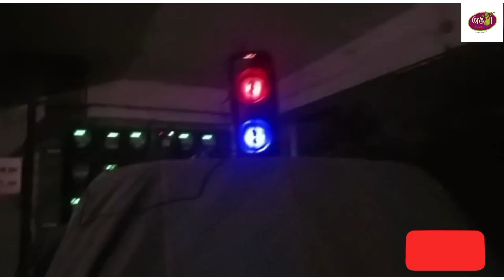এক কেৰাহী হাঁহ কিয় বনাইছে বেহাৰবাৰীৰ মনি বৌয়ে - Duck meat recipe moni bou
"অঙঠা" ৰ সম্পৰ্কীয় কথাৰ বাবে
আমি দিনৰ ১১ বজাৰ পৰা নিশা ৮ বজালৈ উপলবদ্ধ , দেওবাৰে বন্ধ ৰখা হয় ।

"অঙঠা" ৰ সামগ্ৰী অৰ্ডাৰ ,আৰু বিভিন্ন ঠাইত আমাৰ বিক্রেতা হবলৈ যোগাযোগ কৰক...

Angatha ethnic food , pickle and grocery please kindly contact...

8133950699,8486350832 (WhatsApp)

"অঙঠা" ফেচবুক পেজ লিংক...

"অঙঠা"ৰ ইন্ষ্টাগ্ৰাম লিংক...

"অঙঠা" ৰ ফেচবুক গ্ৰুপ লিংক...

"অঙঠা" ৰ টুইটাৰ লিংক...

"অঙঠা" ৰ YouTube লিংক...

"অঙঠা" ৰ Koo লিংক...

Google মেপ লিংক...

WhatsApp লিংক...

আমাৰ সকলো আপডেট আৰু "অঙঠা" ৰ বিষয়ে জানিবলৈ লিংক কেইটা follow কৰিব...